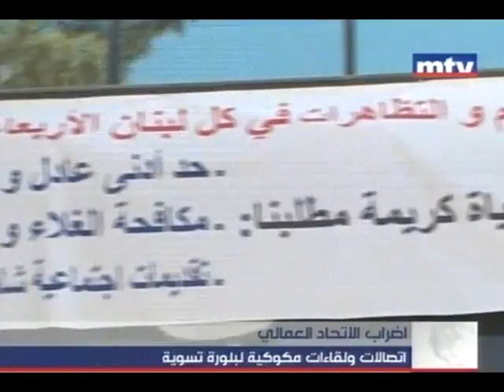اضراب الإتحاد العمالي..بانتظار بلورة تسوية